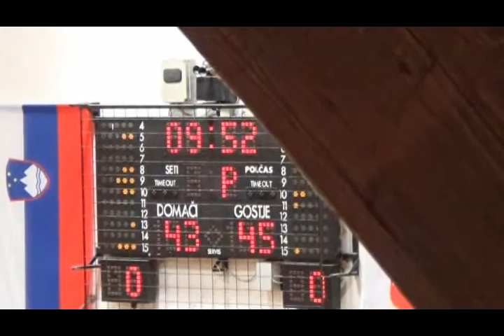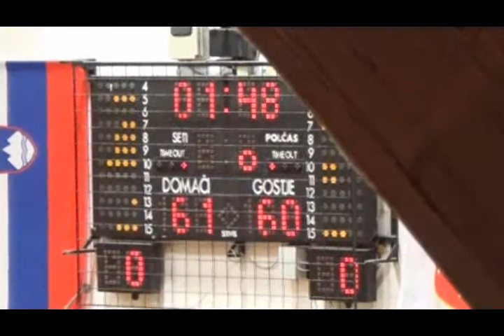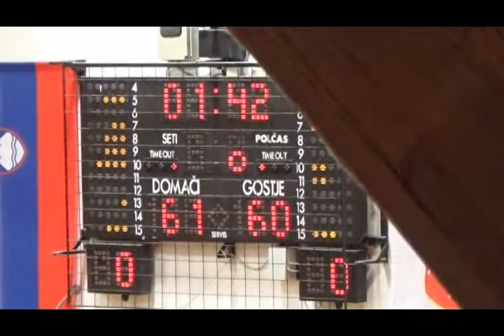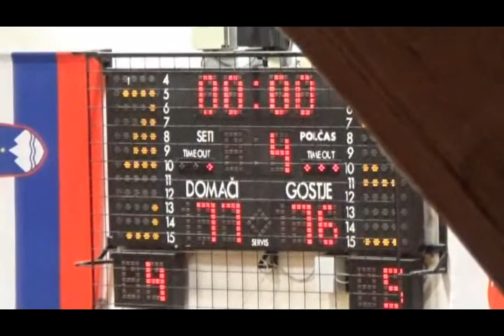Konjice : Parklji - 16. kolo - 2. SKL za moške - Sezona 2017/18